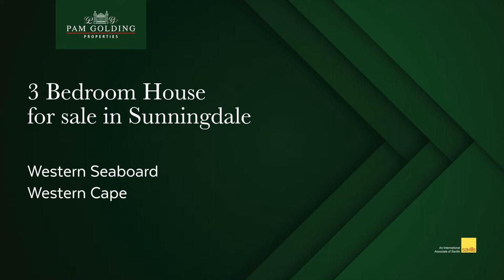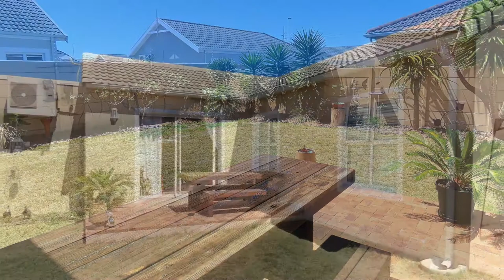3 bedroom house for sale in Sunningdale | Pam Golding Properties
Gated village in Sunningdale. This delightful, sunny family home located in the secure complex Mill Cove, has modern finishes and open-plan living leading out to a patio and garden. The bedrooms are adequate in size, with built-in cupboards. The main bedroom has an en-suite and there is a full family bathroom.  Situated close to Table Bay Mall and Leadville Dog Park, as well as prestigious schools.  Call today to book your private viewing.

For additional information about this 3 bedroom house for sale in Sunningdale and other property listings or find out more about Sunningdale Property for sale, or to rent